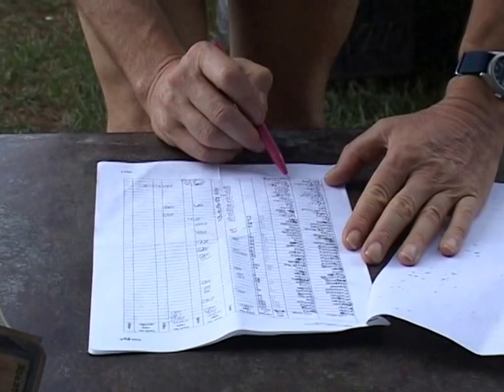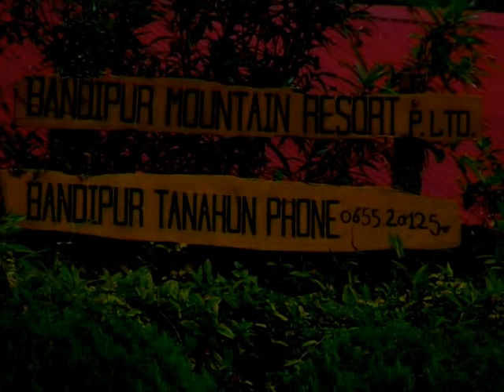1500 Glorious Himalayan Hash House Harrier Hashes – Part 1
The 1500th run of the Himalayan Hash House Harriers took place on 11 August 2007 at Bandipur, Western Nepal. The first Nepal hash took place in 1979. Watch this celebration and retrospective of 29 glorious years of trashing the Kathmandu Valley and beyond.

The Himalayan Hash meets every saturday afternoon except in the immediate aftermath of a Royal Massacre and during major earthquakes. All welcome!